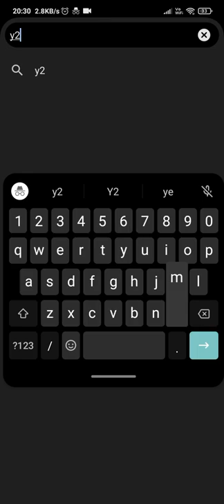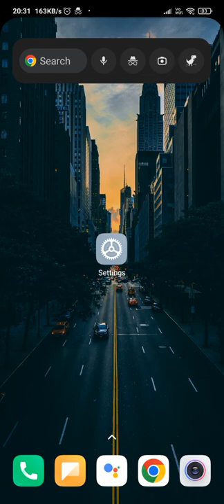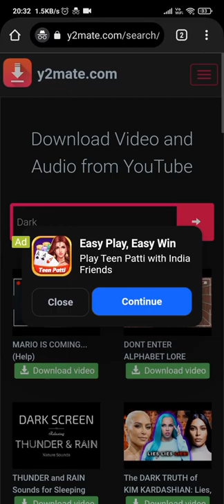How to remove ads from browser sites in mi phone with dns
Open- settings
Open- connection and sharing
Tap on- private DNS
select- private DNS provider hostname